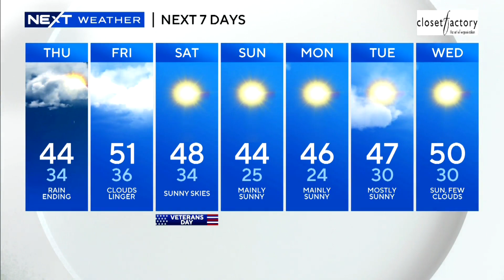WBZ News Update for November 9, 2023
WBZ TV's Paula Ebben and Jacob Wycoff have the latest headlines and forecast.